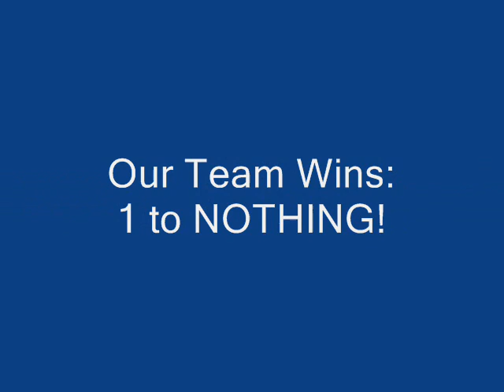Sweet Soccer Movie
This is a soccer movie I made with Playmobil.  It's pretty awesome.